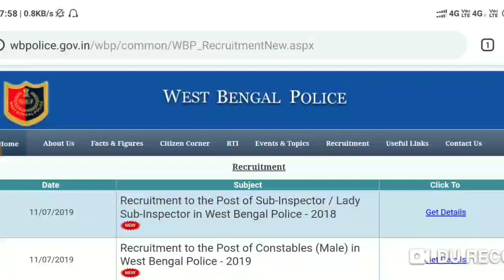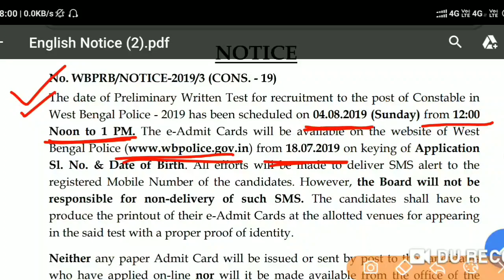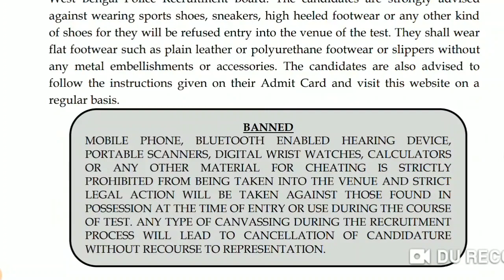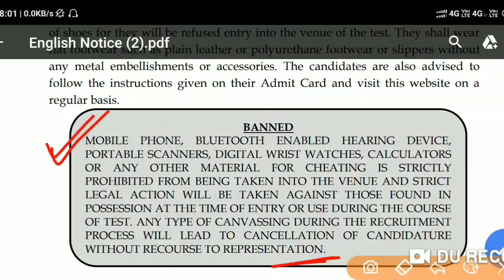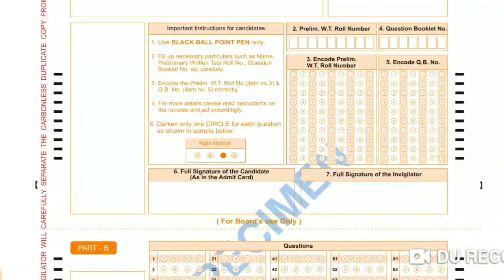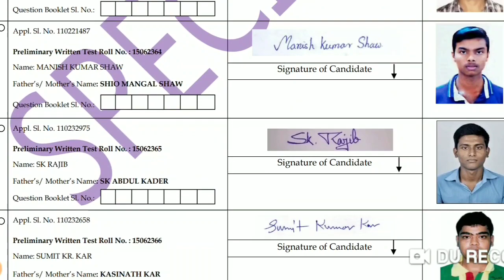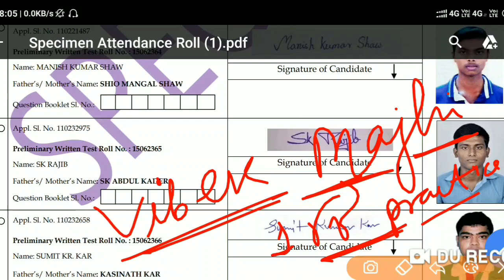Wbp Constable preliminary exam date official update | তিনটি নতুন আপডেট এখুনি দেখে নাও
Wbp Constable preliminary exam date official update | OMR sheet | attendance sheet

,wbp constble prelims 2019,
,Wb police constable exam 2019,
,Wbp exam date2019,
,Wb police prelims exam 2019,
,Wbp constable prelims exam date,
,Wbp constable 2019 syllabus,
,Wb police prelims exam official update,